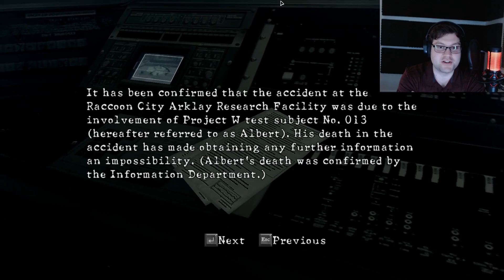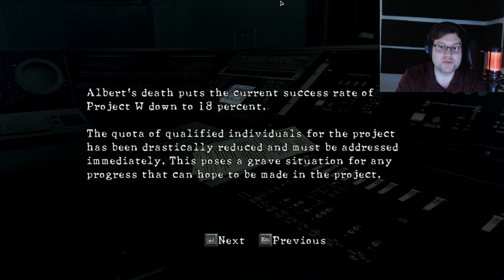RE5: Part 10: Second to final boss!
This was not as bad as the other tentacle boss (as I mentioned), but it is bad.

I do realize I got a bit whiny during this playthrough, and will try to tone that down in the future.

naltrexone